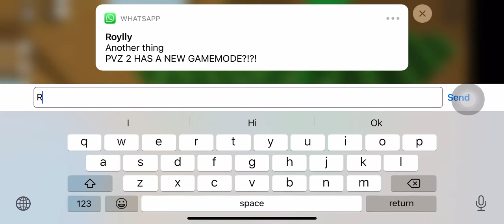❄️Giveaway❄️🥳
As usual stay safe I’ll be recording with the winner giving he/she their reward